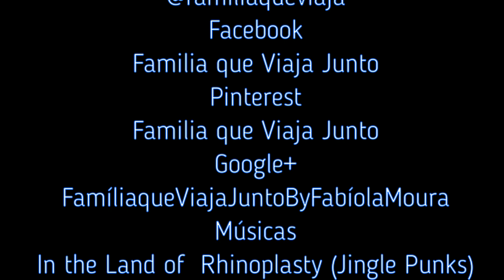Disney Fantasy em Castaway Cay, nas Bahamas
Olá fãs de cruzeiros. Neste vídeo mostramos mais uma surpresinha da Disney, a ilha de Castaway Cay, nas Bahamas.

Este ponto turístico é cheio de incríveis atividades ao ar livre, como a corrida de cinco quilômetros, a Castaway Cay 5k e muitas brincadeiras na água.

Quer saber mais sobre a ilha exclusiva da Disney? Confira o post completo no blog: